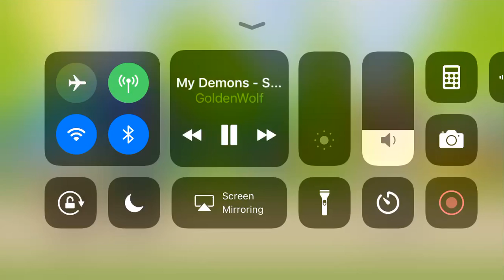My demons by imagine dragons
If I was going too fast I was trying to go with the beat, and I’m sorry that I messed up twice, and I know I said while then oh, and soul I meant to put in crystal instead of soul so I’m sorry I didn’t want to do it all over again, I be lazy .-., so don’t forget to like, comment, and subscribe for more content, and I’ll do a abused child special if we reach 50 subscribers, cya guys!